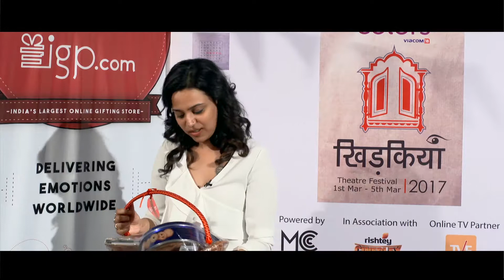Siddharth Malhotra, Swara Bhaskar, Nidhi Bisht, and more tell us what they want as a surprise gift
We got to spend some time with Siddharth Malhotra, Swara Bhaskar, Amit Sadh, Nidhi Bisht, Gopal Dutt, Ragini Khanna, Anand L. Rai, and Sumeet Vyas at the Khidkiyaan Theatre Festival 2017 and asked them what they would like to receive as a surprise gift. Not so surprisingly, their answers were mind-blowing. Watch the video to know what your favorite celebrities said!